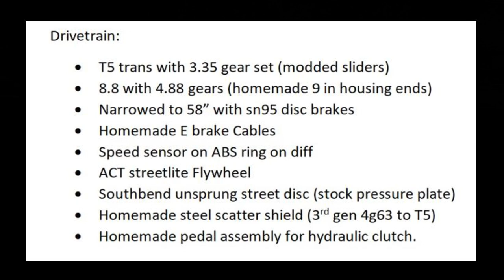MEET SCARLET! 4G63 MITSUBISHI POWERED RWD FORD FAIRMONT FUTURA! BYRON DRAGWAY!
Meet Scarlet once a demure domesticated 4 door ford she now comes out in what some would consider a taboo way albeit at the strip or on the street!
 29 year old Luke Stuart of Mendota, Illinois is quite the fabricator and his '83 Ford Fairmont Futura lays testament to his skills. Luke has been racing his whole life and along with his brother Kurt, the two have been messing with Mitsubishis since '11. He accompanied his brother in his AWD Eagle Talon during Hot Rod's Drag Week and along with racing it on the weekends it gave him the desire and idea to put a 4g63 motor in a RWD application. "Scarlet" powered by a straight 6 cyl was picked up in '17 and Luke started the transformation and today the car is still a work in progress.
 According to Luke the motor is sort of a mutt. He started with a hyundai g4js block from an '03 santa fe as they are pretty similar to a mitsu 3rd gen 4g64 block. Luke used the hyundai block because it has a cast aluminum oil pan. He then cut the pan apart to use the flange and tig welded and fabbed an aluminum pan that's a rear sump as pretty much all 4g63/4g64's  are front sump. He then went on to make the oil pickup tube and windage tray. The crank is a 3rd gen 4g64 crank so the motor is a 2.4 liter with the rods from a 1st gen 4g. Luke narrowed the rods to fit on the later crank as 2nd and 3rd gen motors use narrower rods. The pistons as some cheap cast honda k24 pistons as there isn't a 4g piston with a dome. The pistons were intended to be used with long rods but Luke didn't want to waste his nice rods on some cheap cast pistons so that's why the 1st gen rods were modded and used. He also had to bore the rods and hone them for 22mm wrist pins. The pistons also needed the inside pocket widened to fit the rods so he threw them in the mill and opened them up a bit. The compression is about 10.5:1. The cylinder head is a 1st gen 4g63 head that has stock valves and is unported. It has GSC s3 Billet cams in it with kiggly beehive valve springs. Luke made the header out of a pair of kooks stainless headers and cut them up into a bunch of odd bends and tig welded them back together and then tig welded the header to a 4g stainless exhaust flange. The header tubes are 1-7/8 primary diameter, and it's a true equal length runner where all the pipes are 31" long, with a 4-1 collector down to 2.5" with a 2.5 to 3" reverse megaphone. The intake is a evo 8 unit that he made an adapter plate for to bolt it to the head. He also welded a new flange on to it so a foxbody throttle body could be used. Fuel Is e85  and the ecu is a White Shed Speed Abacus product. Home made cooling pipes and a thermostat housing were made to work in the rwd application. Luke made a 2 pass half radiator out of mitsu full radiator shortened and turned sideways. The trans is a t5 with a 3.35 gear set in it. Luke also made his own steel bell housing to bolt it to the 4g. It has an ACT streetlite flywheel with a stock pressure plate along with a solid hub street disc. The hydraulic clutch setup is made with a SAAB throwout bearing. The clutch/brake pedal assembly was made out of 2 auto brake assemblies so it could be a normal push style master cylinder. Both brake and clutch MC are mounted on a plate he made that also acts as a brake booster delete. The rear end is an 8.8 made with his own 9 inch ford housing ends and he tig welded the axle tubes and housing ends. The rearend uses sn95 disc brakes and is narrowed quite a bit from a disc rearend width and has 4.88 gears and a posi unit. Rear wheels are weld prostars 15x8 with 5.5" backspacing along with 26x10 mickey thompson et drags slicks. The fronts wheels are 17x4.5 SVE front runners with 26x6 MT sportsman sr tires. The car is about 2700 lbs with Luke in it and a little less with the hood off and no dash in it. Luke does drive it on the street occasionally but with the exhaust it's way too loud and he only has the slicks that fit the back as of now. Luke is far from done with it and plans to drive it a lot more in the future when he gets the interior finished and an exhaust on it.
It is quite remarkable what he has accomplished and just by looking at the car you have no idea what amount of time and effort has gone into building Scarlet!